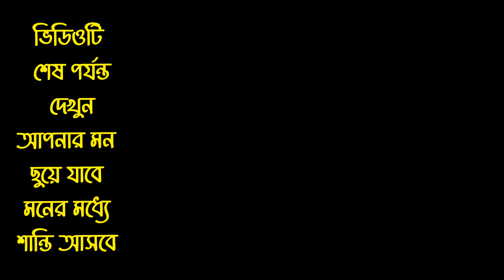পুলিশ অফিসার কুরআন তেলওয়াত করে সোস্যাল মিডিয়ায় ভাইরাল police officer quran tilawat viral video